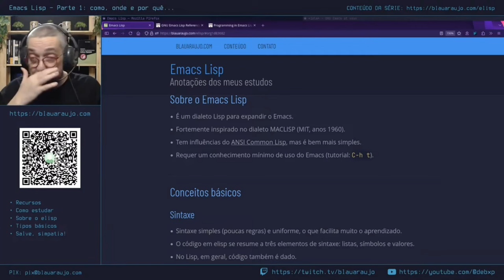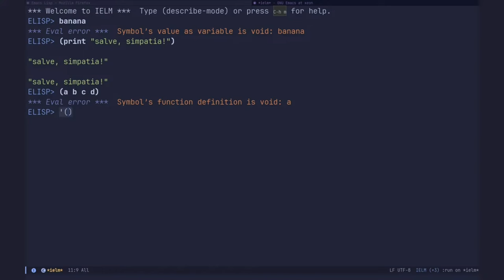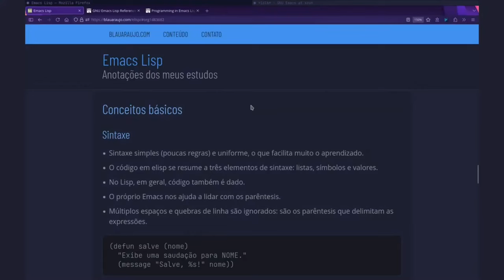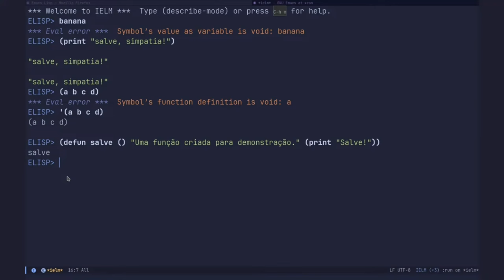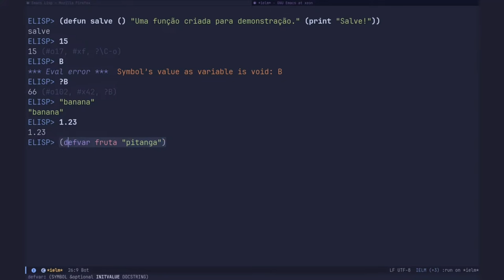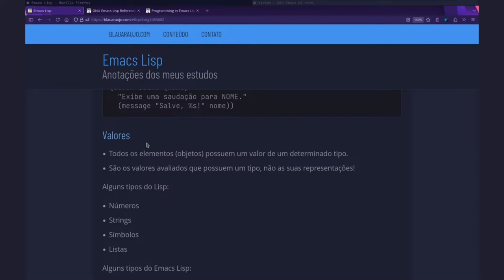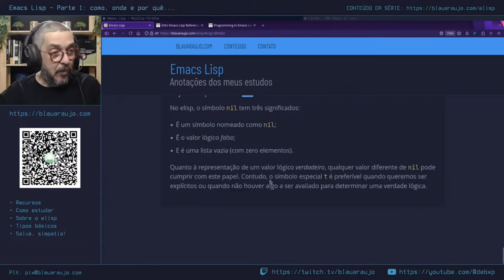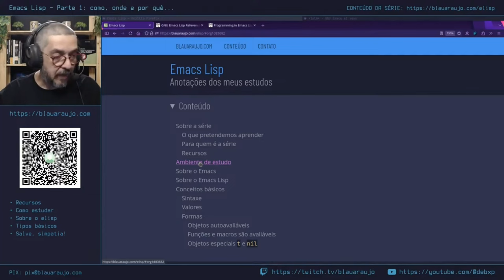Emacs Lisp - Corte 03: Um passeio rápido pela linguagem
11:29 - ERRATA: Interpretador "Emacs" Lisp, e não "Common" Lisp.

Me ajude a adquirir os livros que eu uso para produzir conteúdo.

Muito obrigado!